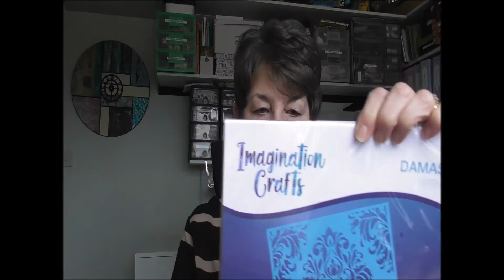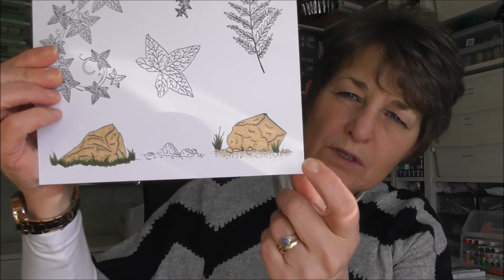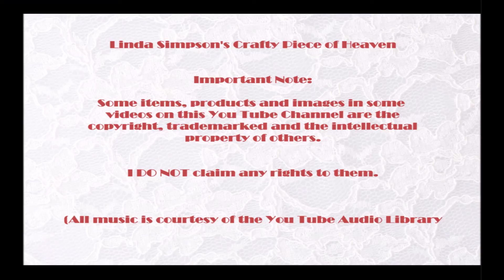February 2020 Monthly Vlog